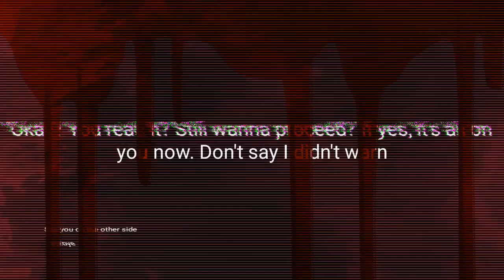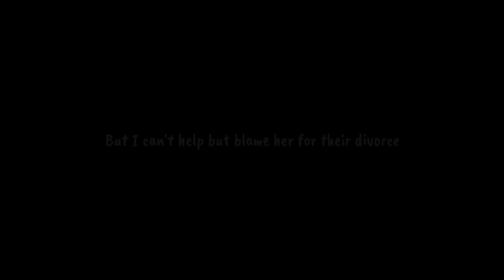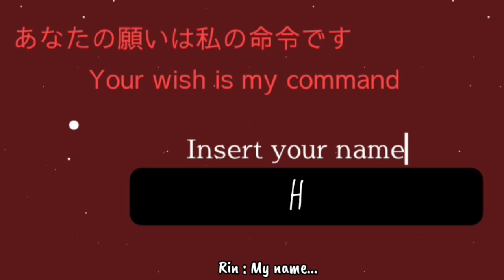Sweet Desire S2 : Trapped Utopia || Horror GLMS || EP 2 || Voiced acted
~VA casts~
Kagami voiced by Seelie @iseelie

Shiro voiced by Zacharysgeo@angelicdivinity

Hanei voiced by Seelie @iseelie

Rin voiced by Kaoru Mint @kaorimint5265

Riana voiced by Seelie @iseelie

Yumi voiced by Adrita Sen @Ammie.MiAmore

Classmate voiced by Yuuka @Euphoria761

Mother voiced by  Xx_DragonHeart_xX @xx_dragonheart_xx8756

Touya voiced by Zacharysgeo @angelicdivinity

If you'd like to join the Ichigo VA team, please send me your demo reel at

song title:  1, 2 no 3, 4